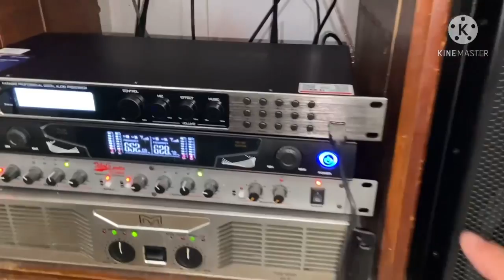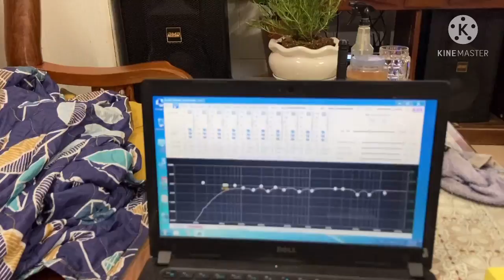Nâng cấp vang số DB acoustic S690 tại nhà cho a Hưng Q.Bình Tân-TP HCM LH:0919182233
Cài đặt vang số DB acoustic S690 tại nhà cho anh Hưng quận Bình Tân-Thành Phố Hồ Chí Minh
Vang số DB Acoustic S690 Giá $5.2
Vang số DB Acoustic S690 chip đời cao DSP 21571
Vang số DB Acoustic S690 khuyến mãi tặng bộ pin cho micro không dây giá 350k.
Hỗ trợ cài đặt Vang số DB Acoustic S690 tận nhà cho quý khách được  trải nghiệm tốt nhất.
Mua vang số DB acoustic S690 trước 30/4-1/5 để nhận khuyến mãi giá tốt
Hiếu Minh Audio phân phối bán buôn bán lẻ giá cực tốt vang số DB acoustic S520,S690,S700,S750.S800
Địa chỉ:
-Số 364 Quang Trung-Hà Đông-Hà Nội
-76A Luỹ Bán Bích-P.Tân Thới Hoà-Quận Tân Phú-TP.HCM
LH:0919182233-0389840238